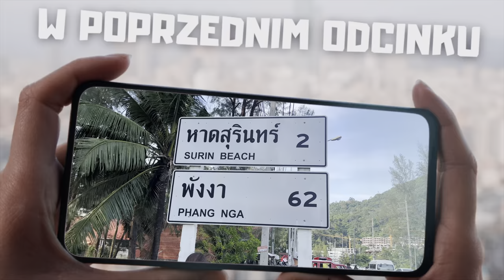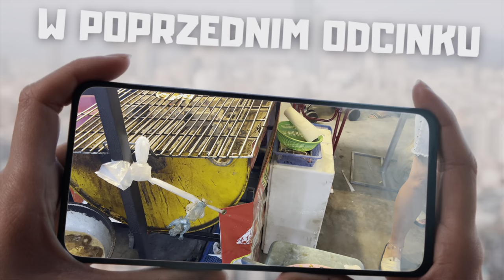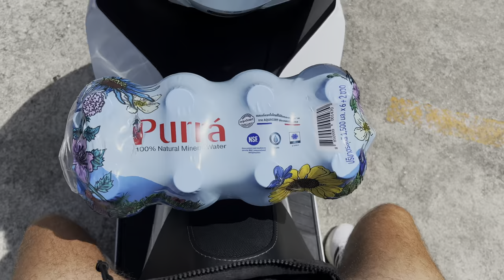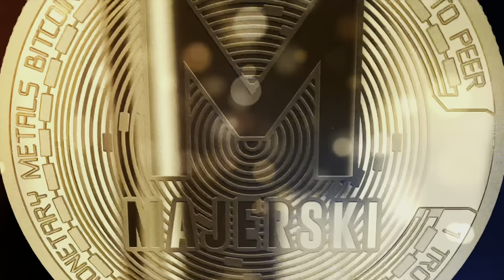Nasze WSPÓLNE URODZINY Po Raz Kolejny ŚWIĘTUJEMY w TAJLANDII | PHUKET | MMAJERSKI